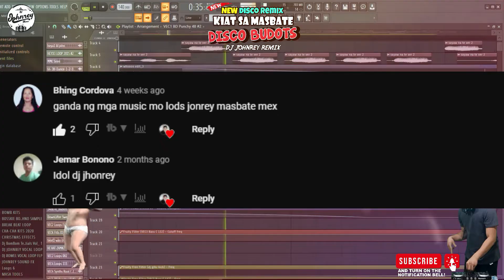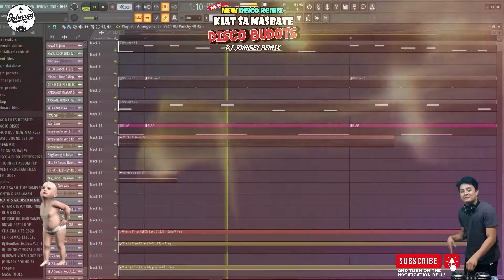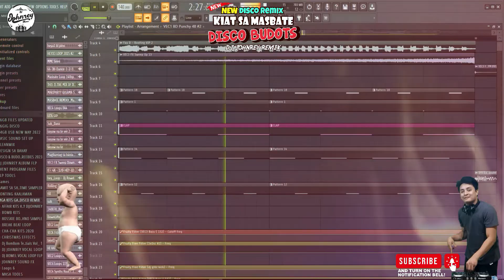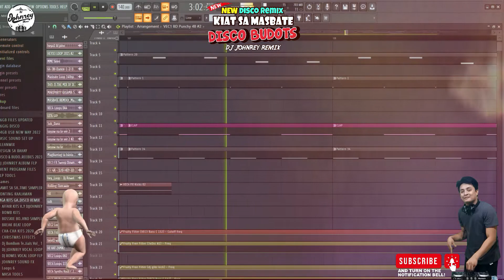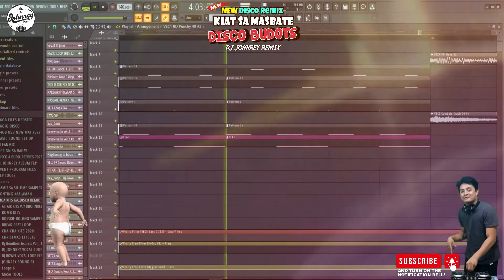KIAT SA MASBATE - [BUDOTS REMIX 2023] DJ JOHNREY DISCO REMIX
I am a lover of DISCO REMIX Music, so I created this channel to share with you my remixes of popular songs.

Kiat sa Masbate Budots Remix - Dj Johnrey

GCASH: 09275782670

Software used:
- FL Studio 20
- Photoshop 2021

My Gear:
- 14" Asus Laptop
- Samsung A53
- Samsung Monitor